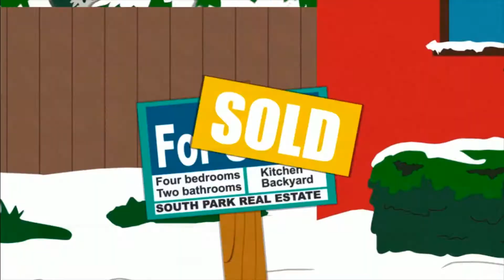[South Park: Stick of Truth Česky] - 1. Část - Ten novej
Dneska se podíváme, co novýho se děje v South Parku!